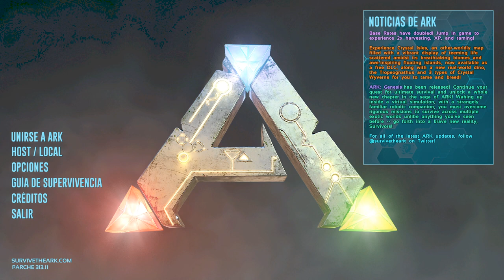ARK SCORCHED EARTH EN 2020 Gameplay Español #18 | FUI POR ABEJAS Y VOLVI CON YUTYRANNUS